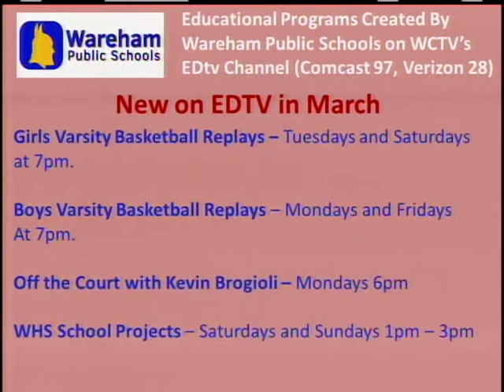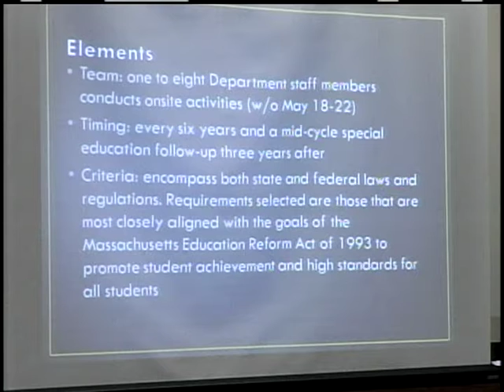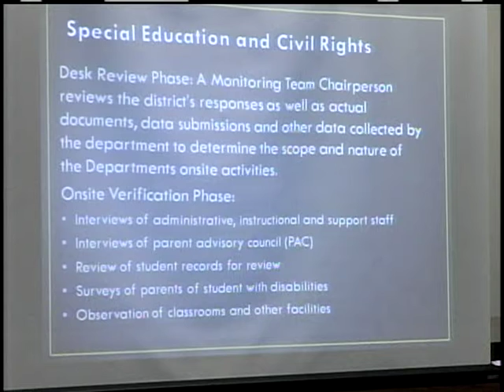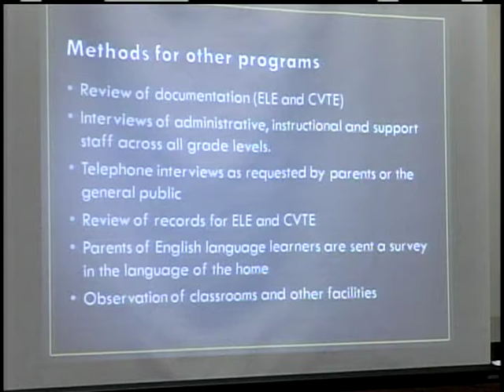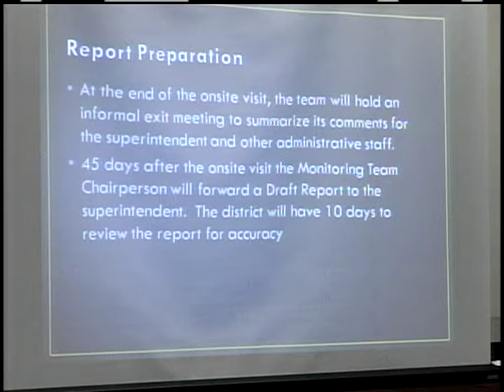Wareham School Committee Meeting 3-18-2015